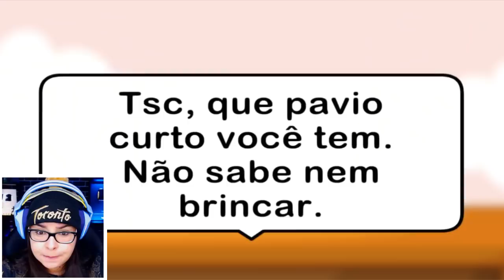O PACTO DO AMOR ! (Gacha Club Mini Filme)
Hey, por favor se inscreve para apoiar o canal ❤️

Gacha Mini Filme Dublado.

Gacha Life e Gacha Club é um jogo onde você pode criar seus próprios personagens e suas próprias aventuras.